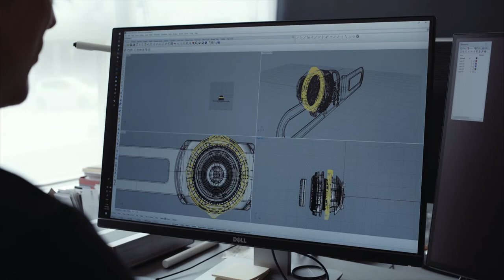Meet the architect behind the Orbiloc design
Meet the designer Mikkel Bahr from Friis & Moltke Architets. Mikkel and his colleagues where the creative masterminds of the Orbiloc design.